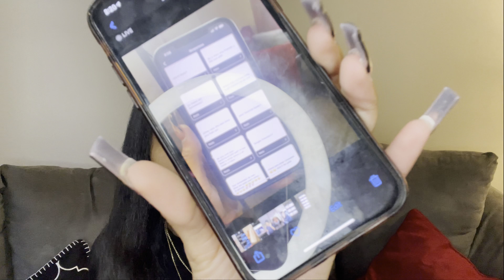Q&A: Where's My "BESTFRIEND"? Do I Have A BOYFRIEND? UPDATE!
Hey NiqNation! What other videos do y'all want to see? I'm officially BACK!